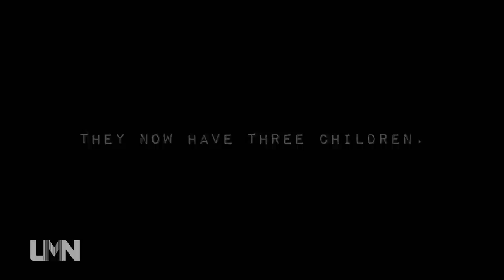My Haunted House: Rocking Chair With Dark Past Haunts New Parents and Their Baby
A haunted rocking chair with a dark past torments new parents and their baby, in this clip from Season 3, Episode 7.